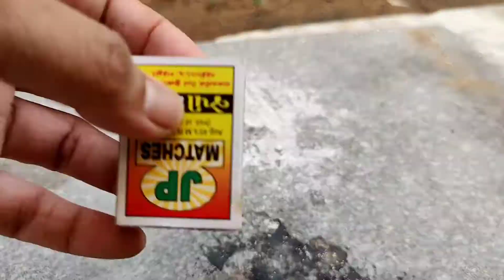Potassium permanganate + Sugar = ? EXPERIMENT 🧪 😱💥 | crazy Experiments